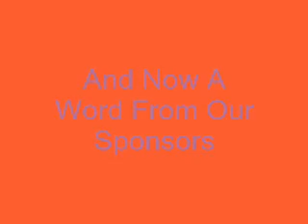SuperCowCow - Movie 9-1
SuperCowCow is back! And We've got a great movie for you! We have coverage of the famous Pentagonal Games! This movie has two parts.